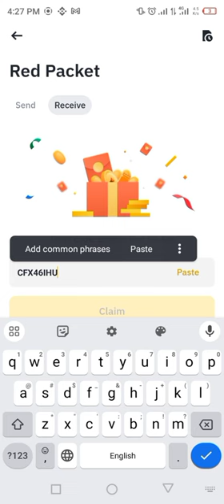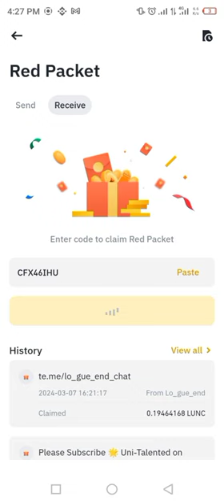Binance Red Packets crypto box 🎁 Codes For DOGE Free Today 7,8 MARCH 2024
Today Free 5 Red Packets Code Crypto include DOGE Coins.